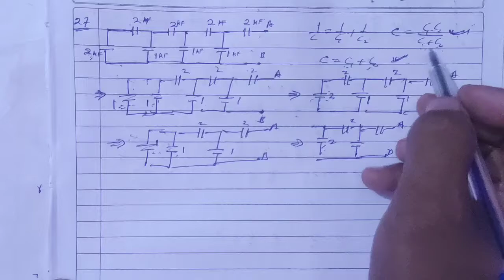H.C. Verma Solutions - Capacitor - Chapter 31, Question 27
27. Find the capacitance of the combination shown in figure
(31-El6) between A and B.